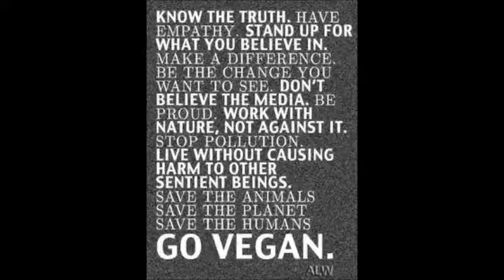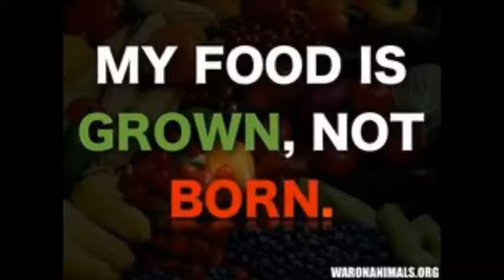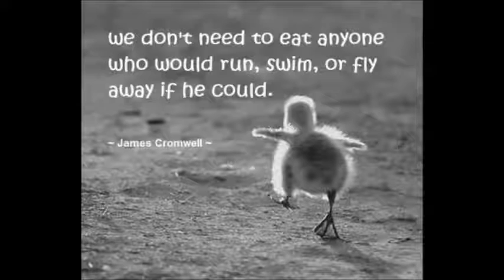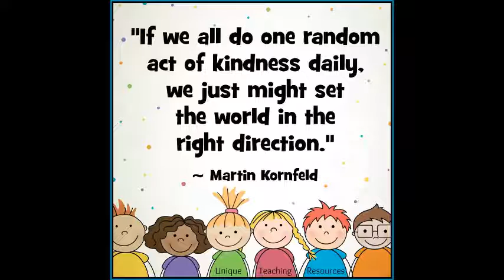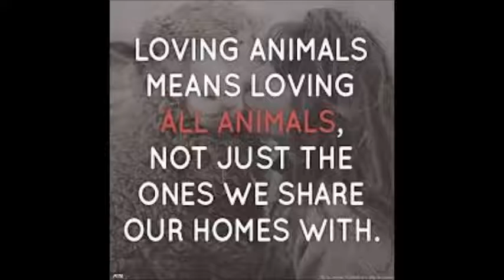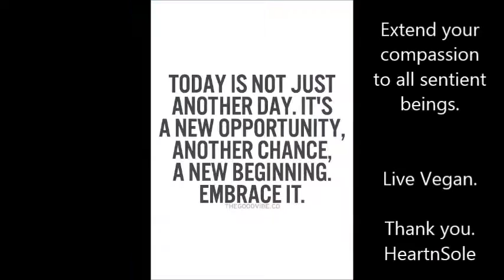Wishing you a loving, compassionate year ahead...received and extended.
Here is my New Year's message for a kinder, more compassionate world.  I hope you will extend your circle of compassion to include all beings and eat mercifully.  Together we can help animals rights and correct human wrongs by elevating ourselves to be more.

Peace, Harmony, and live vegan.  Thank you.